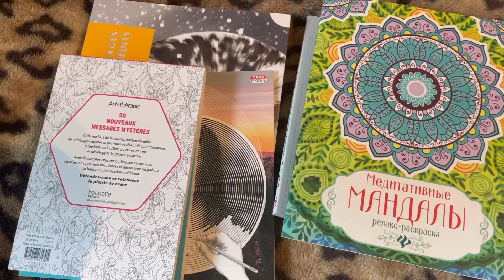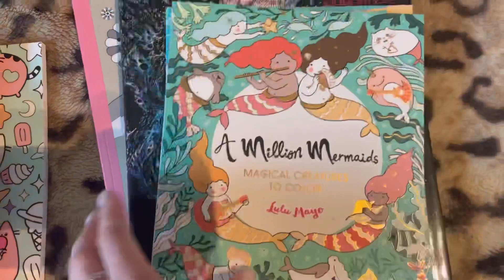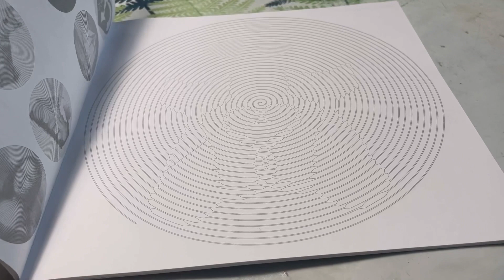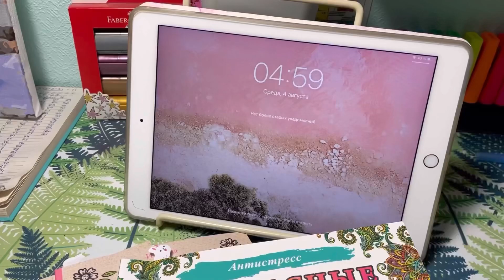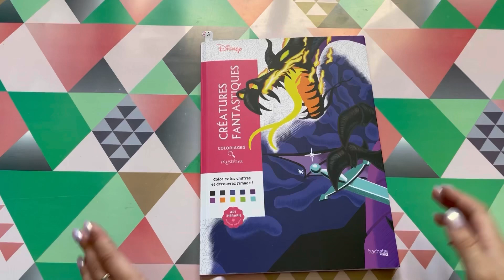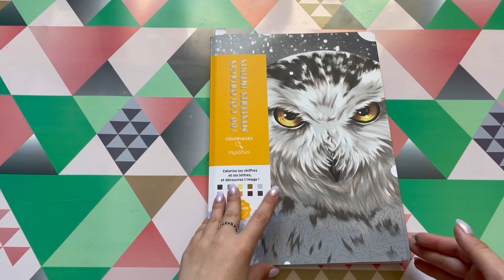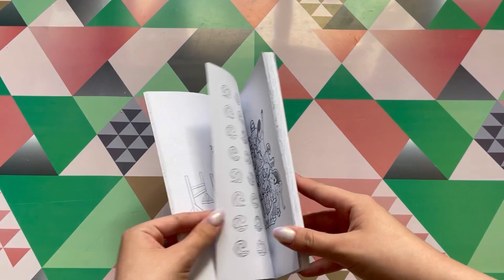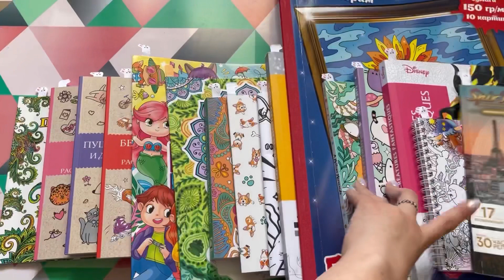Марафон 24 часа раскрашиваю неначатые раскраски// Челлендж по раскраскам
🦊Акция проводится с 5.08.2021 по 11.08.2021(включительно).

🦊В акции принимают участие все товары из «Наличия» и оплаченные заказы(если Вы закажете любую необходимую Вам раскраску и канцелярию и оплатите её в сроки проведения акции).

Название:  violetta_and_coloringbooks

Название: _fioletta_vaya

Название: violetta_top_girl